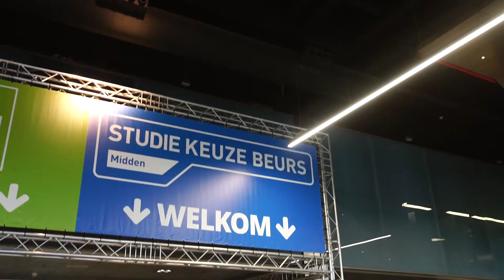Aftermovie Studiekeuzebeurs Midden 2021